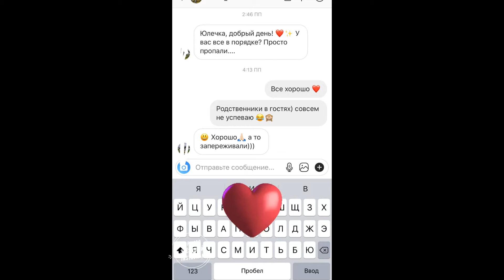Позднякова Юлия @yuliya 757 official • Instagram Stories 27 08 2019